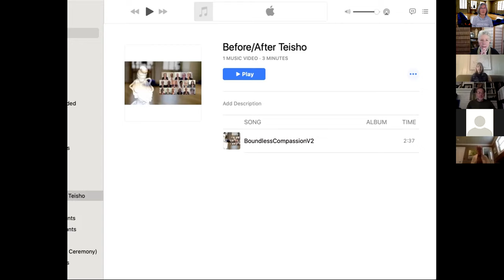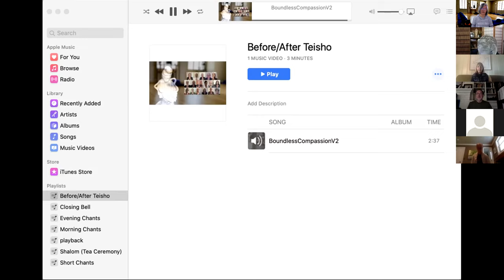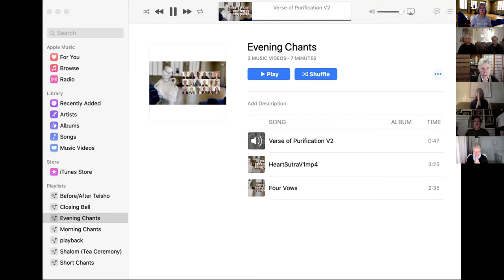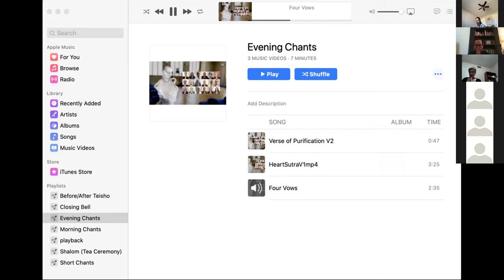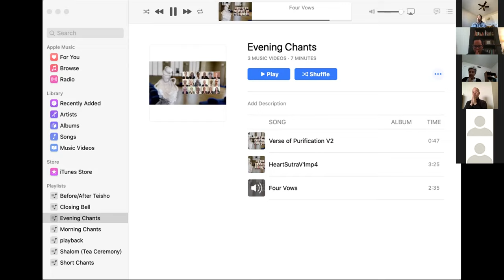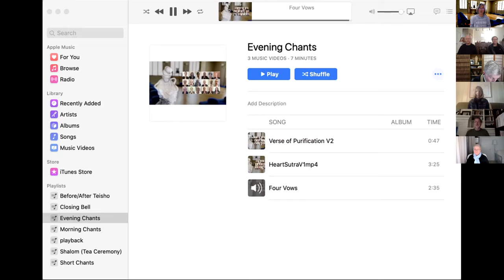Jan Chozen Bays, Roshi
This is normal!